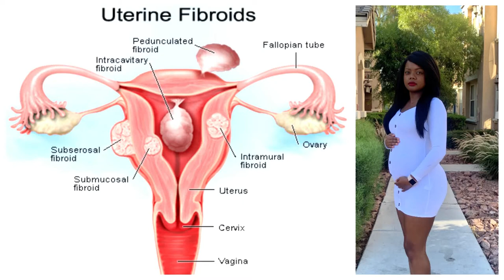GENERAL ANESTHESIA FOR FiBROiD SURGERY | BENTONITE CLAY MASK | KEOSHA ANEILIA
Hi FRAMILY!! This is a informative video on my experience with general anesthesia as it relates to my recent fibroid surgery. I had a myomectomy about 5 weeks ago and decided to begin making content on my journey and to answer some of the questions I have been getting since I started sharing my journey. I hope that you find what I share helpful!